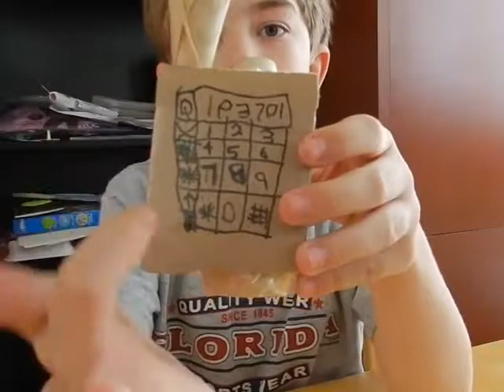Look at Stunt Quinn's Super Cool Minecraft Crafts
Stunt Quinn has made some awesome hand-made Minecraft crafts for you today, enjoy and share!!! :D